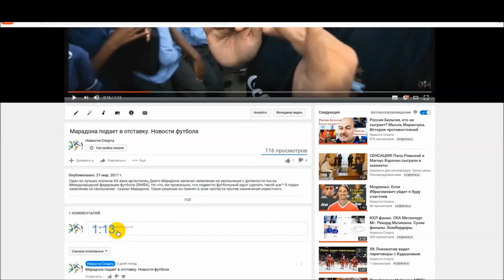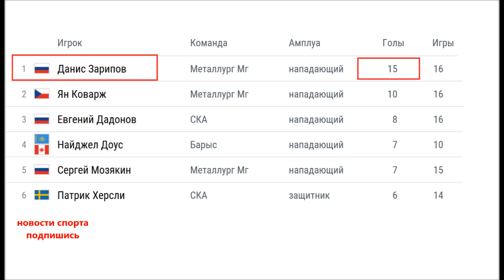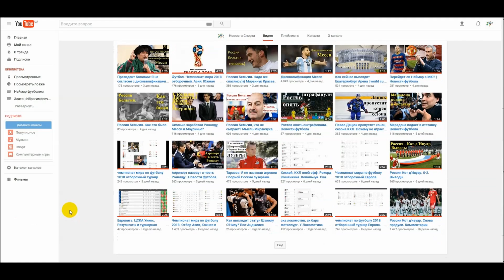Ска и Металлург Мг провели самый длинный матч в истории финалов КХЛ. Рекорды финальной серии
Победа оказалась сложной для хоккеистов СКА, утверждает защитник петербужцев Егор Яковлев. Мы допустили на одну ошибку меньше и выиграли – сказал он. СКА обыграл "Металлург" в овертайме со счетом 2:1, забросив победную шайбу на 93-й минуте матча. Финальную точку встречи поставил форвард армейцев Евгений Дадонов. Счет в серии стал 2-1 в пользу СКА. Встреча продолжалась 92 минуты и 45 секунд игрового времени, что стало новым рекордом продолжительности для матчей финальной серии КХЛ. Предыдущее достижение принадлежало "Металлургу" и ЦСКА, которые также в третьем матче финала Кубка Гагарина сезона-2015/16 провели на льду 78 минут и 12 секунд. Так же ещё одним рекордом серии, а точнее ее героем стал, Голкипер "Металлурга", 34-летний Василий Кошечкин, который отразил 58 из 60 бросков, что и стало новым рекордом финалов КХЛ.  Плохая игра магнитогорского "Металлурга" в первом периоде против СКА связана с хорошим выступлением соперника в стартовой 20-минутке. Такое мнение журналистам высказал главный тренер магнитогорцев Илья Воробьев. Моменты нужно реализовывать свои, создавали очень много. Будем готовиться к следующей игре", - прокомментировал игру наставник СКА Олег Знарок. Предлагаю ещё взглянуть на список лучших снайперов этого розыгрыша плей офф кхл, Данис Зарипов лидер у него 15 закинутых шайб, у Яна Коваржа, его одноклубника 10ть шайб, у Евгения Дадонова из СКА 8-мь, Также отменим 5 место Мозякина у которого 7 шайб в этом розыгрыше плей офф, и шестое место Патрика Херсли из Ска с шестью шайбами. Список бомбардиров возглавляет Коварж у него 24 очка по системе гол + пас, у Мозякина 23, у Зарипова 22, у лучшего из Ска Гусева 18 очков. Следующий матч команды проведут 14 апреля, в пятницу в Санкт-Петербурге. Начало - 19:30 мск. А пятая встреча ожидается в воскресенье в Магнитогорске.